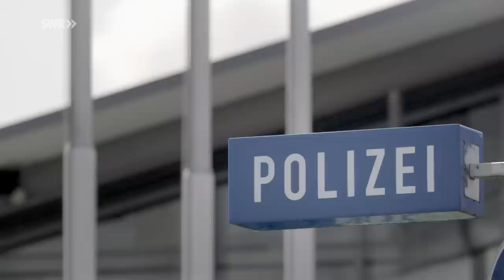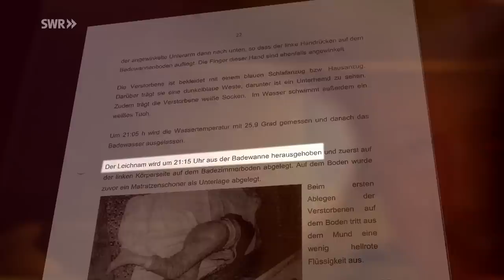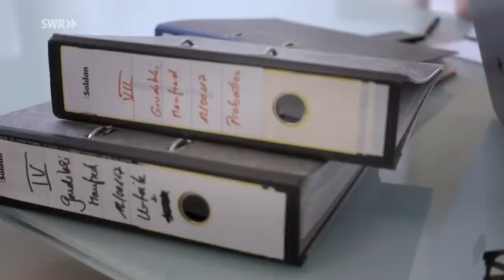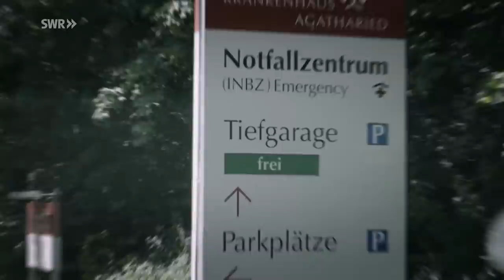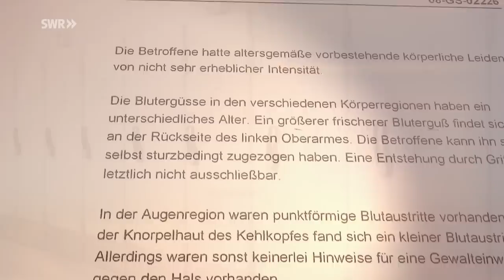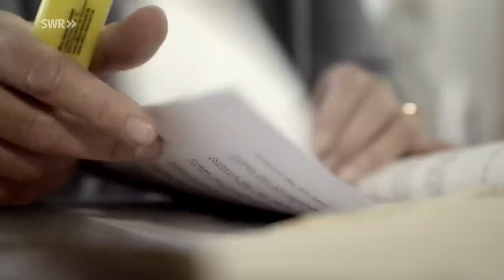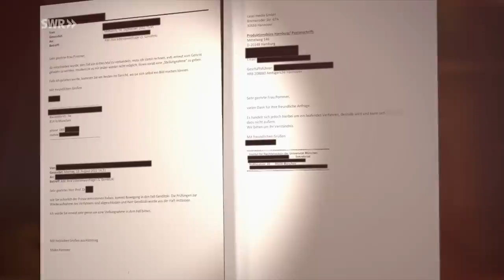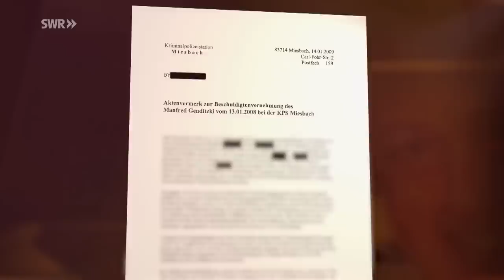Tod in der Badewanne – Unter Verdacht Folge 1/3 | ARD Crime Time | (S16/E01)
Eine 87jährige Rentnerin wird tot in ihrer Badewanne aufgefunden. Vollständig bekleidet. Noch in der Todesnacht macht sich der Hausmeister Manfred Genditzki verdächtig und präsentiert ungefragt sein Alibi. Hat er etwas mit dem Tod der alten Dame zu tun?

2008 wird die 87-jährige Lieselotte Kortüm tot in ihrer Badewanne aufgefunden. Mit dem Kopf unter Wasser und vollständig bekleidet. Manfred Genditzki, Hausmeister in der Wohnanlage, in der die Rentnerin lebte, kümmert sich nahezu täglich um die alte Dame. Er ist wahrscheinlich der Letzte, der Lieselotte Kortüm lebend gesehen hat und gerät unter Verdacht.

Ungefragtes Alibi macht Hausmeister verdächtig
In den Augen der ermittelnden Beamten verhält sich Manfred Genditzki merkwürdig. Er liefert ihnen ungefragt ein Alibi für die angenommene Tatzeit. Jedoch gibt es für diese Tat keinen einzigen Beweis. Auch die Rechtsmediziner, die die Leiche von Lieselotte Kortüm obduzieren, können zunächst keine Gewalteinwirkung feststellen. Drei Wochen später, die Leiche ist längst eingeäschert, ändern sie allerdings ihr eigenes Gutachten. Aus einem Unfall wird ein Mord.

Strafverteidigerin entdeckt Ungereimtheiten
Beim Prozess ist sich das Gericht sicher: Genditzki hat die alte Dame bewusstlos geschlagen und dann ertränkt. Sein Motiv: Habgier. Der Familienvater aus Rottach-Egern wird zu lebenslanger Haft wegen Mordes verurteilt. Gegen das Urteil versucht Genditzki mehrfach juristisch vorzugehen. Ohne Erfolg – es wird jedes Mal bestätigt. Mehr als 13 Jahre sitzt er im Gefängnis. Die Geburt seiner Tochter kann er nicht miterleben und sich von der eigenen Mutter vor ihrem Tod nicht mehr verabschieden. Sein bisheriges Leben ist zerstört. Als die Strafverteidigerin Regina Rick den Fall übernimmt, fallen ihr Ungereimtheiten auf. Sie hält Genditzki für unschuldig. Über mehrere Jahre bereitet sie den schwierigen Weg eines Wiederaufnahmeverfahrens vor. Wird sie es schaffen, ihn freizubekommen?

Ein Film von Meike Pommer.

Diese Doku von Meike Pommer aus der ARD Crime Time Reihe trägt den Originaltitel: Tod in der Badewanne, Ausstrahlungsdatum: 8.02.23.

MEHR CRIME?
Noch mehr Interesse an spannenden Fällen und True Crime? Hier gibt es viele Staffeln: